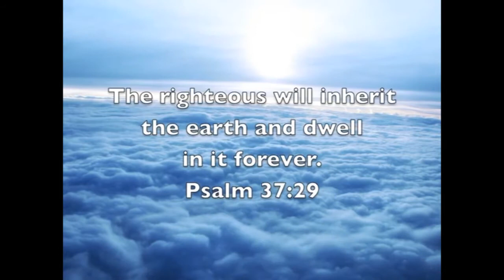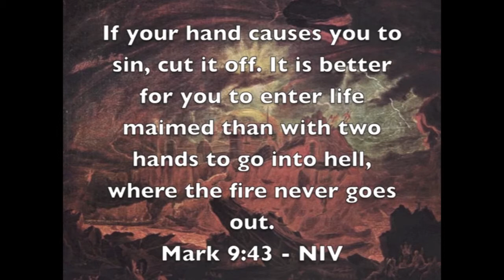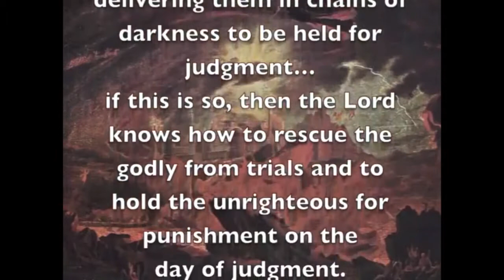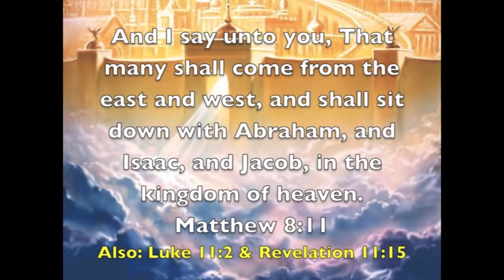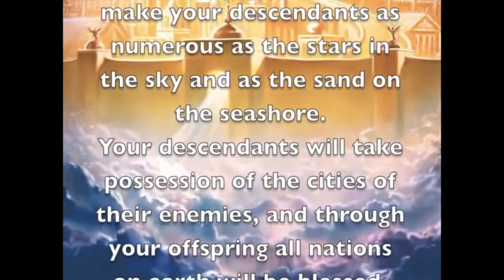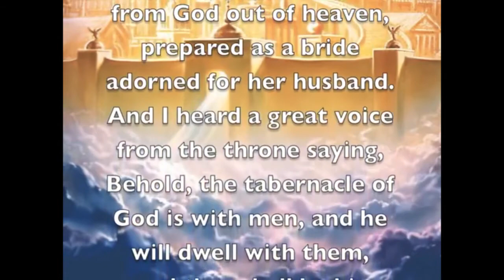Eternity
infinite or unending time.